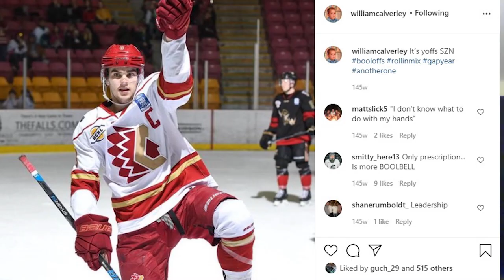Will Calverley | Pucks in Deep Ep.49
On this weeks episode of Pucks in Deep we sit down with RBC cup MVP Will Calverley of R.I.T to talk about his experience playing during the pandemic, PP/PK life, recap the week of games, look ahead to see what's coming up and much more! Let's grow the game of College Hockey!